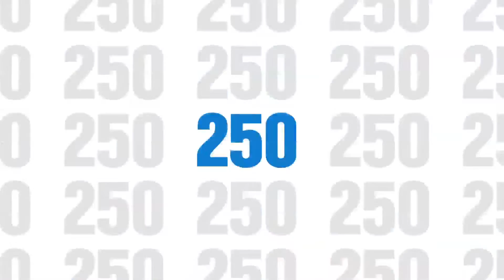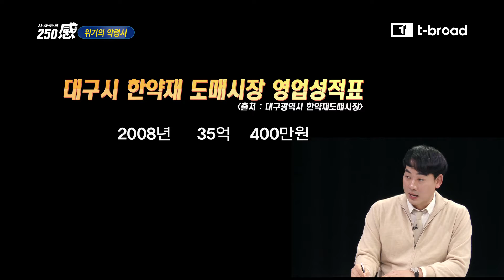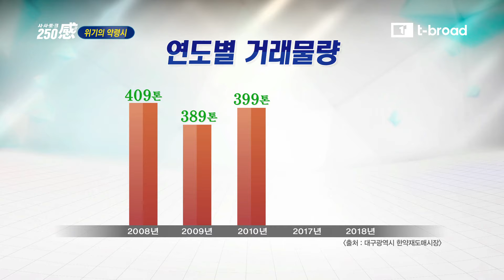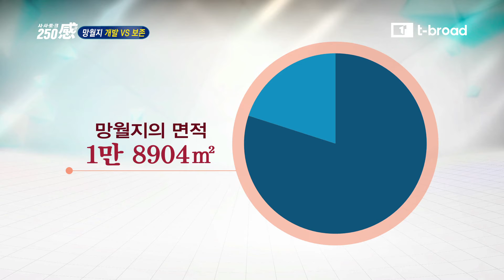[시사토크250感] 9회/망월지, 동물화장장 건립 논란, 위기의 약령시/ 티브로드 대구방송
시청자들의 눈높이에 맞춘 신개념 시사프로그램
다양한 시선을 가진 기자들과 함께하는 토크쇼